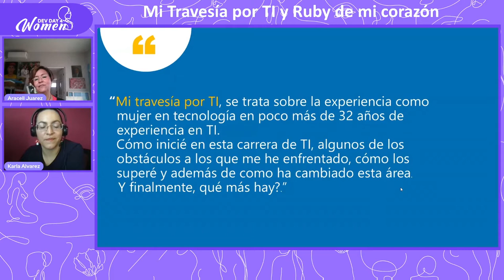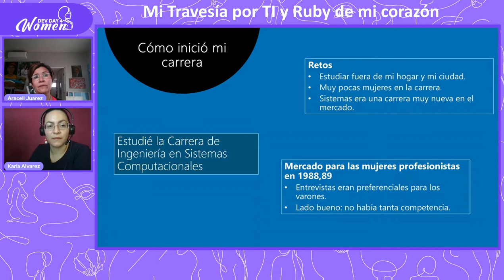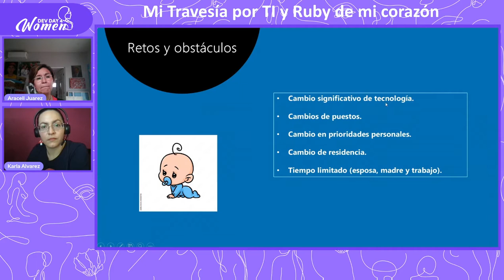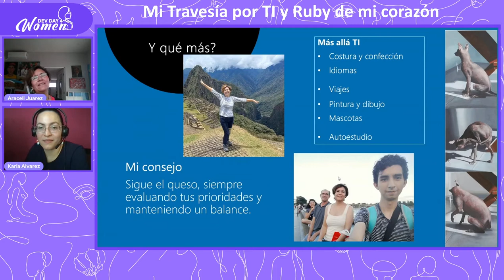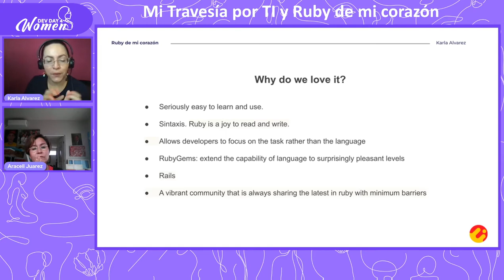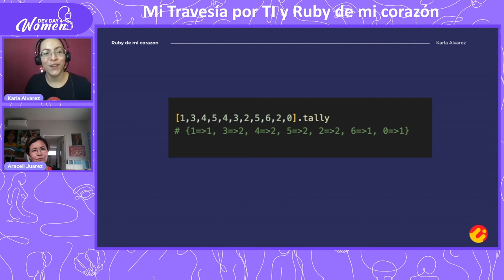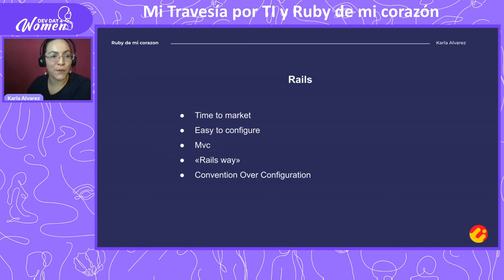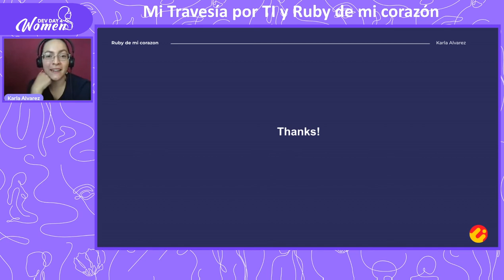DD4W 10.22 - Mi Travesía por TI y Ruby de mi corazón por Araceli Juarez Doblado, y Karla Alvarez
En este espacio colaboradoras de MIND compartira su expereincia atraves de dos charlas cortas muy enriquezedoras:

Mi travesia por ti, nos hablara sobre la experincia de una mujer en tecnología con más de 30 años de experiencia en este area, como inicio en esta carrera de TI, algunos de los obstaculos a los que se ha enfrentado como los supero ademas de como ha cambiado esta area.

Ruby de mi corazón, nos brindará una breve introducción a Ruby on Rails y por qué es un lenguaje que te puede gustar.